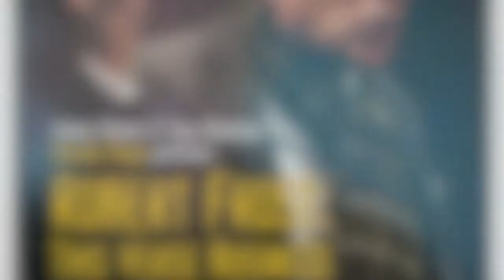Robert Frost: This Verse Business at Lost Nation Theater - Trailer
Sneak peek at AM Dolan's new play, at Lost Nation Theater, Sept. 6-22, 2013 - "Robert Frost: This Verse Business" revealing the private and public face of America's beloved poet Robert Frost. Stars Emmy-Winner and Tony-Nominee Gordon Clapp. Clapp gives an uncanny, authentic and riveting performance. Directed by Gus Kaikkonen - best known to Vermont audiences for his masterful Shakespeare at LNT.